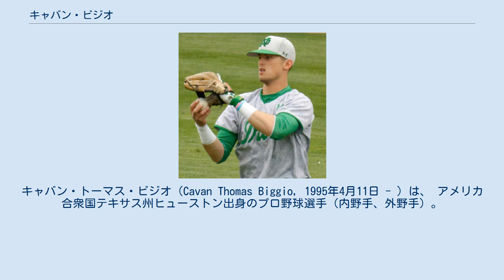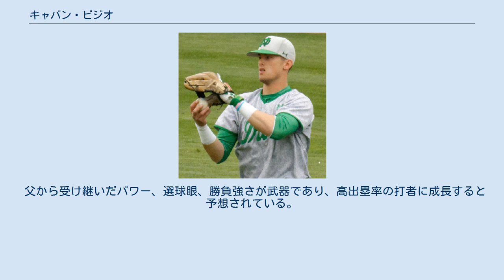キャバン・ビジオ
キャバン・トーマス・ビジオ（Cavan Thomas Biggio, 1995年4月11日 - ）は、 アメリカ合衆国テキサス州ヒューストン出身のプロ野球選手（内野手、外野手）。
右投左打。
 父はアメリカ野球殿堂入りしたクレイグ・ビジオ。
 2012年、WBSC U-18ワールドカップのアメリカ代表に選ばれた。
 2013年のMLBドラフト29巡目（全体871位）でフィラデルフィア・フィリーズから指名されたが、契約せずにノートルダム大学へ進学した。
 2016年のMLBドラフト5巡目（全体162位）でトロント・ブルージェイズから指名され、プロ入り。
契約後、傘下のA-級バンクーバー・カナディアンズでプロデビュー。
A級ランシング・ラグナッツでもプレーし、2球団合計で62試合に出場して打率.273、26打点、11盗塁を記録した。
 2017年はA+級ダニーデン・ブルージェイズでプレーし、127試合に出場して打率.233、11本塁打、60打点、11盗塁を記録した。
 2018年はAA級ニューハンプシャー・フィッシャーキャッツでプレーし、133試合に出場して打率.252、26本塁打、90打点、20盗塁を記録した。
9月1日にはイースタンリーグMVPへの選出が発表された。
 2019年の開幕はAAA級バッファロー・バイソンズで迎え、5月24日にメジャー契約を結んでアクティブ・ロースター入りした。
同日のサンディエゴ・パドレス戦にて「8番・二塁手」で先発出場してメジャーデビュー（結果は3打数無安打）。
9月17日のボルチモア・オリオールズ戦でサイクル安打を達成した。
父・クレイグも2002年に達成しており、MLB史上2組目の親子での達成となった。
 2021年からはマーカス・セミエンの加入で、正三塁手として起用されることになった。
 父から受け継いだパワー、選球眼、勝負強さが武器であり、高出塁率の打者に成長すると予想されている。